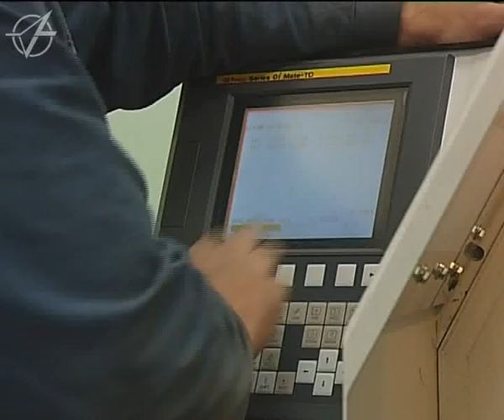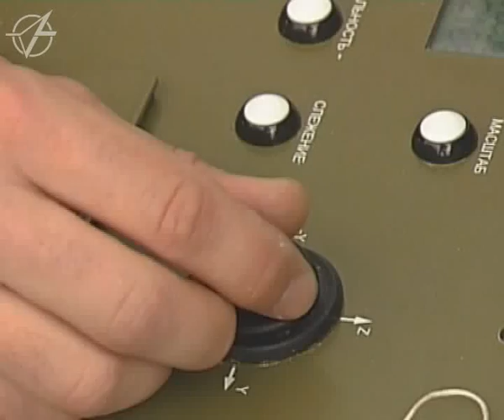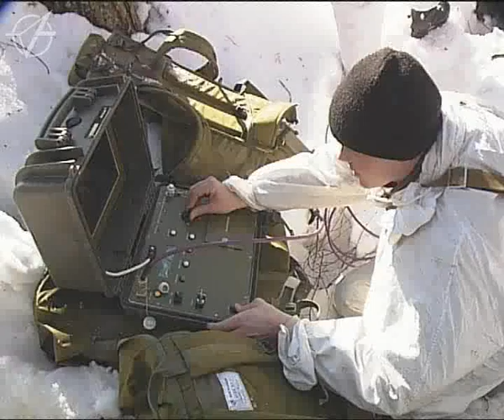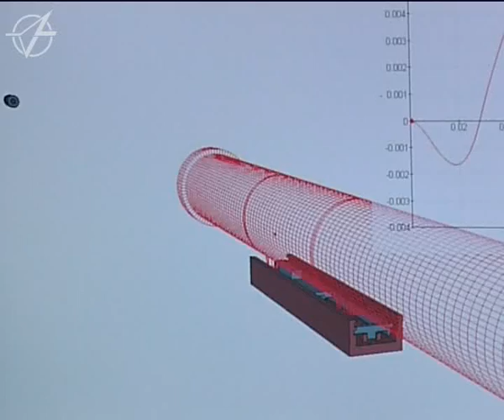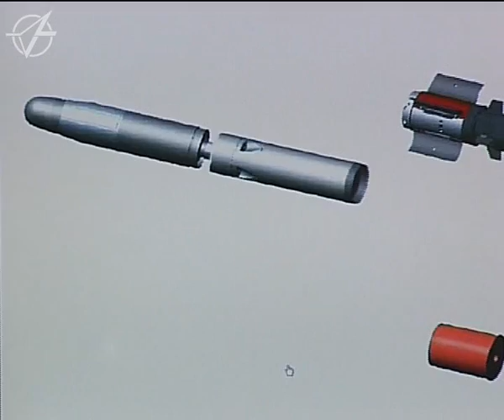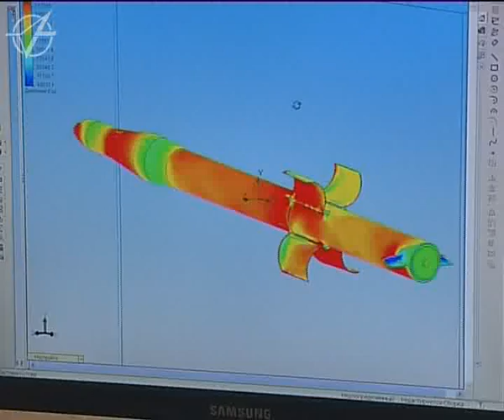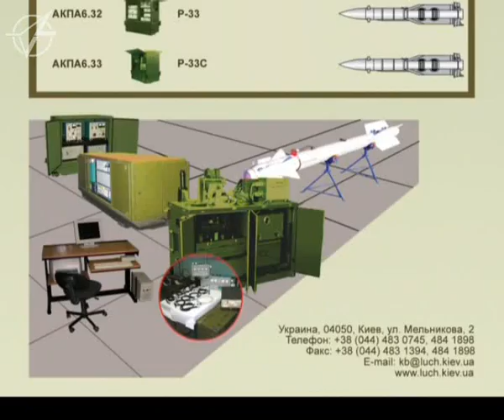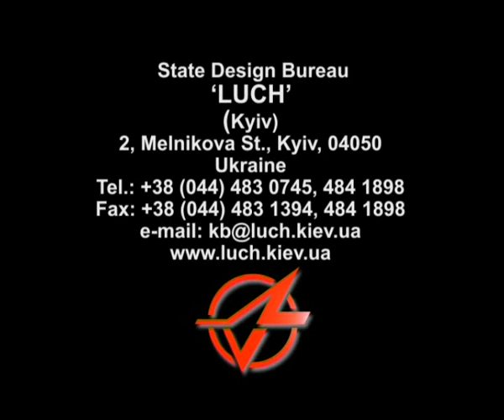STATE ENTERPRISE "STATE KYIV DESIGN BUREAU “LUCH” - Video about the Enterprise